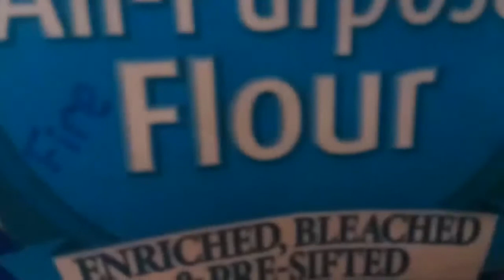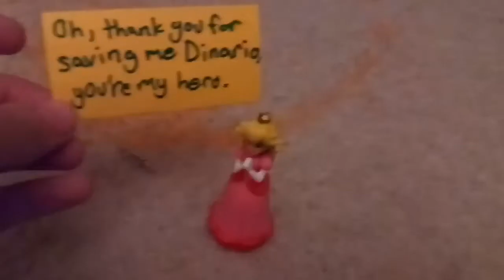Super Dinosaur Bros.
Well aren't I creative?